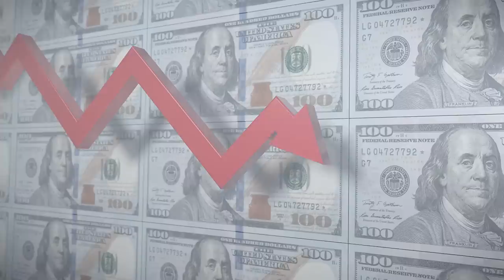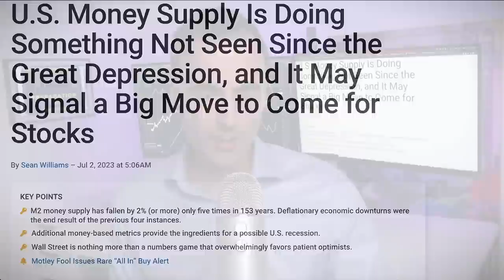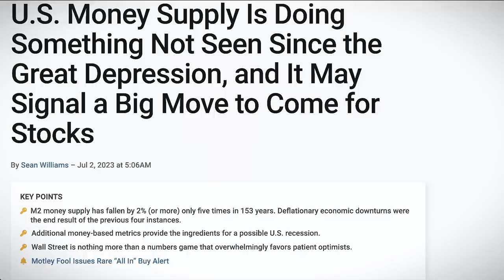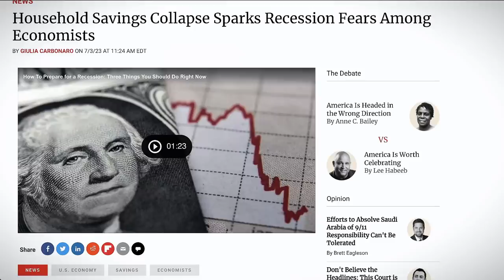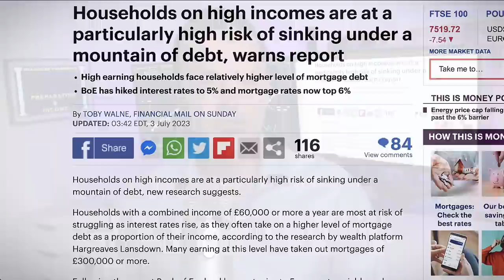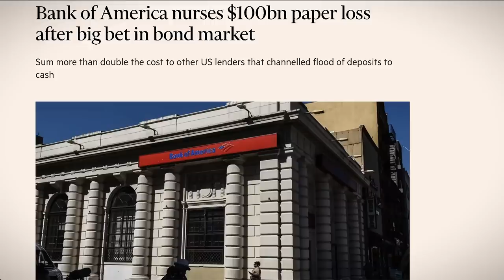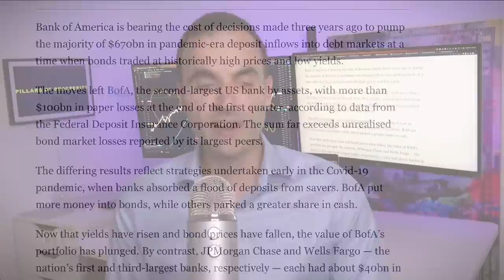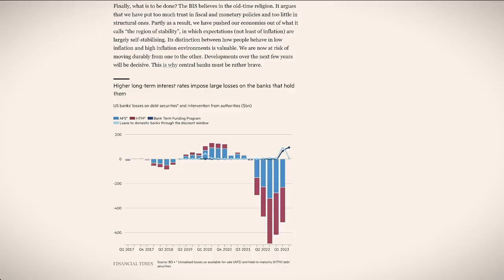Money Supply Doing Something It Hasn’t in 100 Years! | Banks Taking MASSIVE LOSSES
We begin with a look at Canada's real estate market, which is so inflated it's making the 1990s bubble seem affordable. How did we get here, and what does this mean for Canadians and potential investors? Next, we explore changes in the U.S. money supply not seen since the Great Depression. This unusual activity may signal a significant shift on the horizon for stocks. As we dig into the implications, we also discuss the collapse in household savings and the concerns it's sparking among economists about a potential recession. Inflation has been a buzzword in recent times, and we unpack its hidden costs beyond just higher prices. We also discuss why higher earners are staring down a larger debt crisis and why interest rate hikes have not tamed inflation as expected. Bank of America's paper loss of $100bn after a big bet in the bond market is a significant event. We detail the circumstances that led to this situation and its potential aftermath. Lastly, we cover a monumental shift in international finance, with 41 countries ready to accept the BRICS currency. As we approach the BRICS summit, we analyze what this means for the global economic balance of power.

TOPICS AND TIMESTAMPS:
Inflation Problems Now 0:00
Bank Crisis 5:58